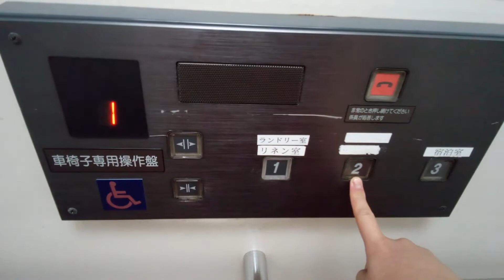OTISエレベーター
天然いやだに温泉にあります。まだ未更新のままで運転しています。機種はスペックアルサです。
メーカー:OTIS
設置年:1994年
定員:15名
積載:1000kg
キャンセル機能:あり
アナウンス:なし
戸閉ブザー:なし
到着ベル音:なし
ボタン確認音:なし
停止階:1.2.3
停止可能階:1.2.3
撮影:NEC LAVE Tab E 8HD1 PC-TE508BAW (2022年7月22日撮影)